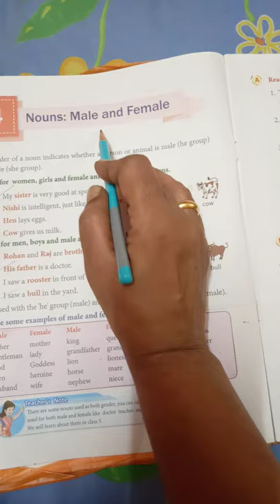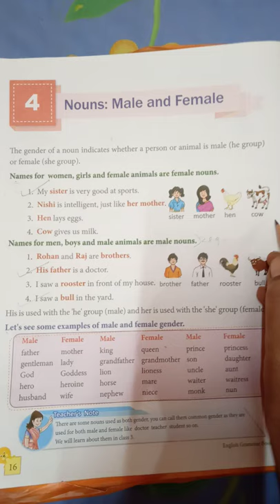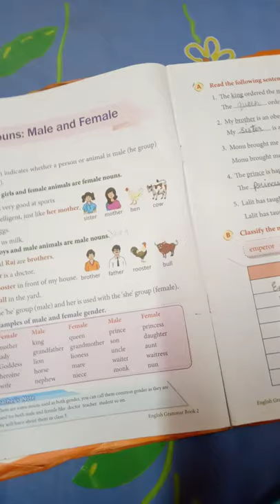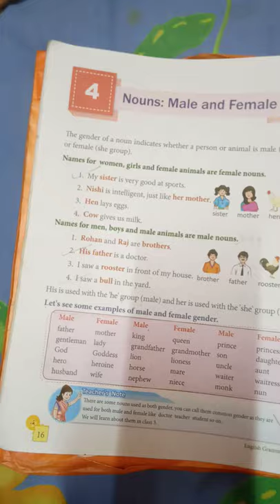|| Std 2 || Grammar || Lesson No 4 ||